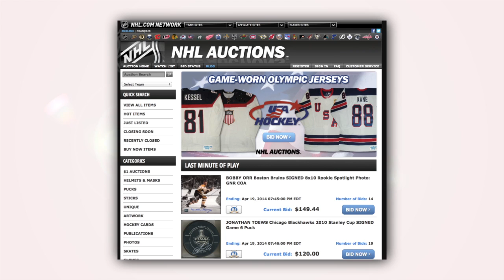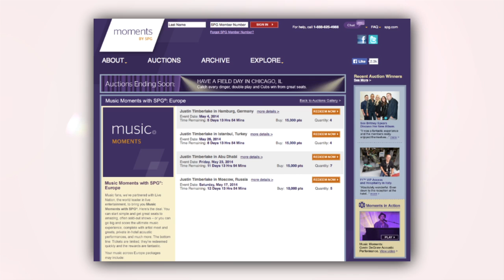Amber Mac Tech Spotlight Interviews Kevin Smith from Vigorate at DX3 Canada 2014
- Vigorate's Online Auctions Software solutions

Vigorate's VP of Business Development had the pleasure of being interviewed by Amber Mac at DX3 Canada in March of 2014.